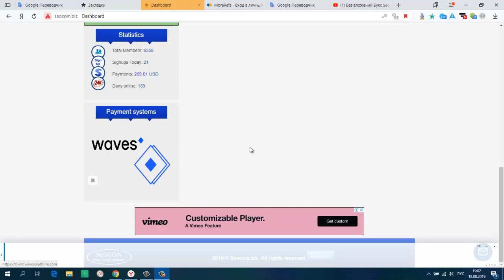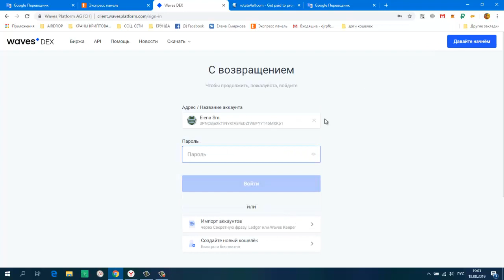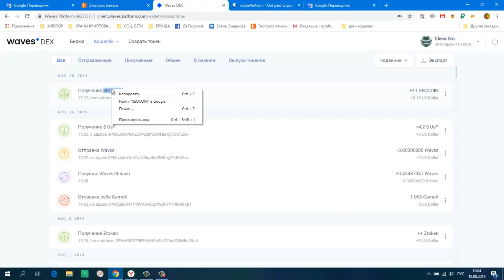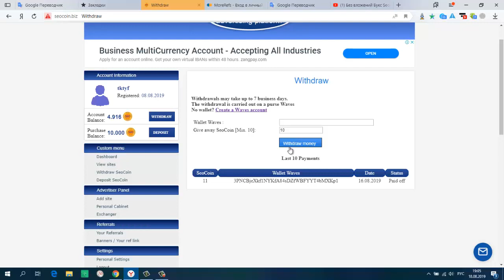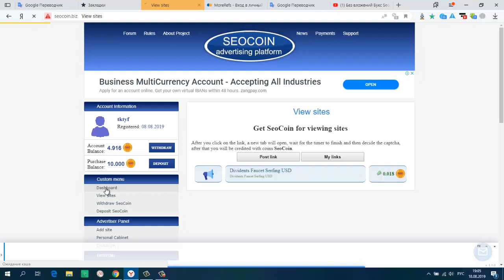Без вложений Букс SeoCoin ПЛАТИТ!!! мин вывод 10 монет seocoin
Без вложений. Букс SeoCoin ПЛАТИТ!!! мин. вывод 10 монет seocoin. Работает с платформой WAVES